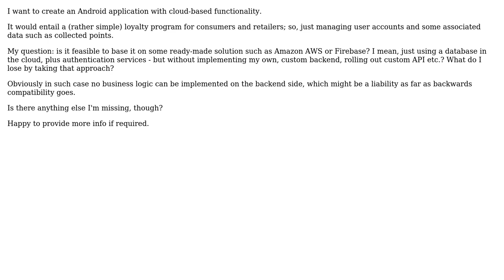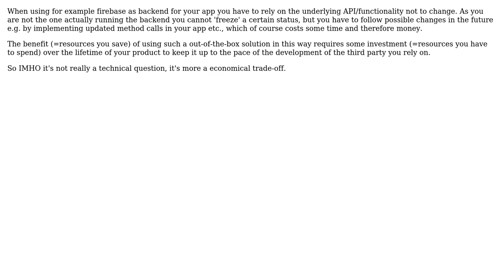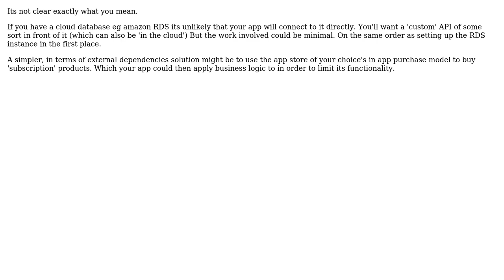Using only cloud database and authentication service in the cloud as backend for a mobile app -...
Software Engineering: Using only cloud database and authentication service in the cloud as backend for a mobile app - sufficient?

With thanks & praise to God, and with thanks to the many people who have made this project possible! | Content (except music & images) licensed under CC BY-SA | Music | Images & others | With thanks to user Salvatore Turati user Martin Snajdr user Ewan user Berin Loritsch and the Stack Exchange Network Trademarks are property of their respective owners. You are responsible for your own actions.